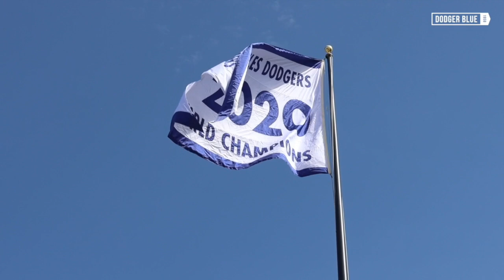DodgerHeads: Dodgers prospects Miguel Vargas, Hyun-il Choi earn 2021 season honors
"DodgerHeads" host Jeff Spiegel is joined by Justin Lorber to discuss Los Angeles Dodgers prospects Miguel Vargas and Hyun-il Choi earning Branch Rickey Minor League honors for the 2021 regular season.